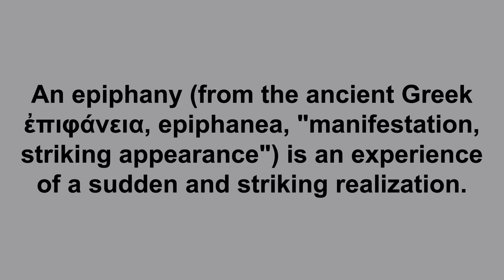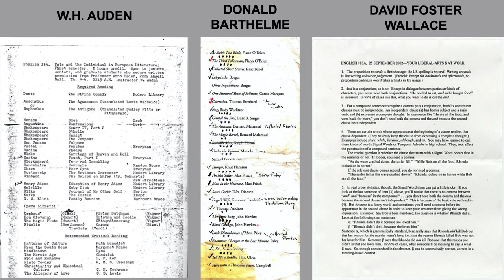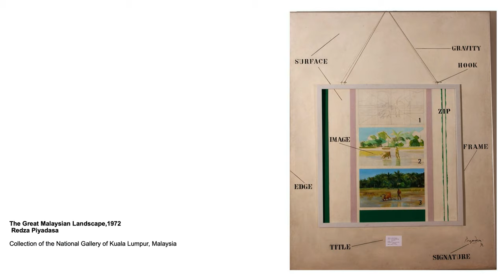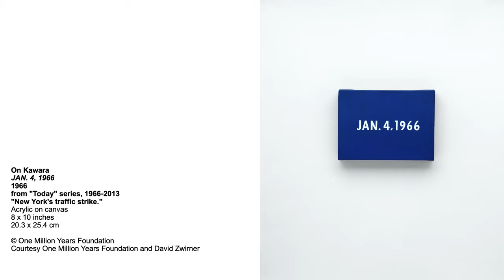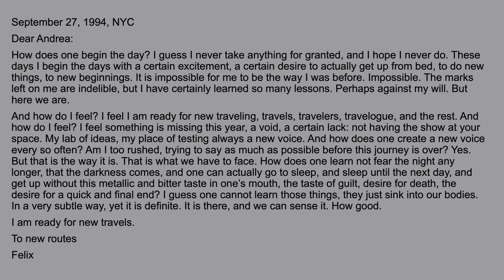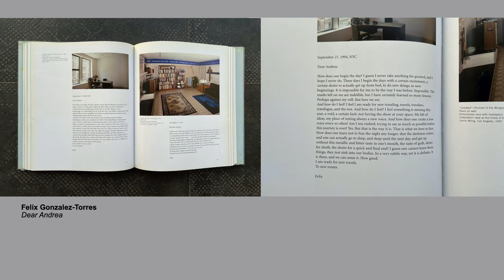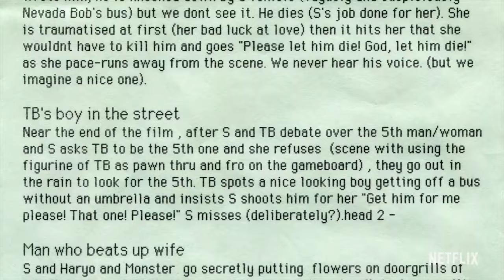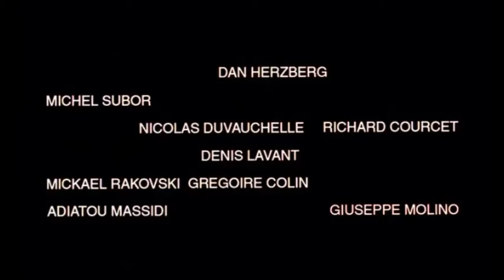THE ESSENTIAL - Heman Chong in conversation with Shumon Basar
THE ESSENTIAL… is a series of conversations, hosted by Shumon Basar, where notable guests share the foundations of what they do, how they think — and the path that got them where that is. They list the books, films, albums, interviews, essays and anything else that proved formative in their own making, and which they’d pass on to future generations to discover anew. Since influences pass through time like gravitational waves, THE ESSENTIAL… becomes an intimate opportunity to be inspired by inspiration itself. Less concerned with historical canons, THE ESSENTIAL… is more like an open syllabus, annotated with autobiographical asides.